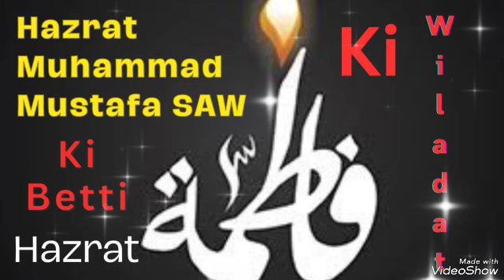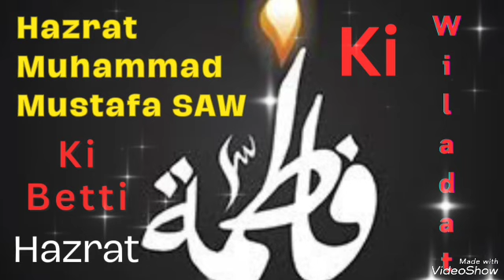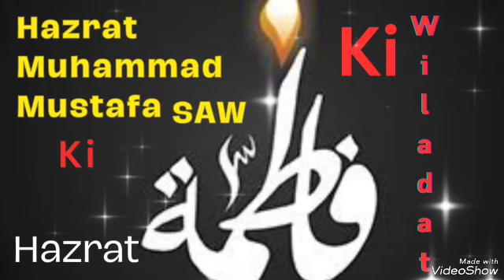Hazrat Fatima RA Ki Wiladat